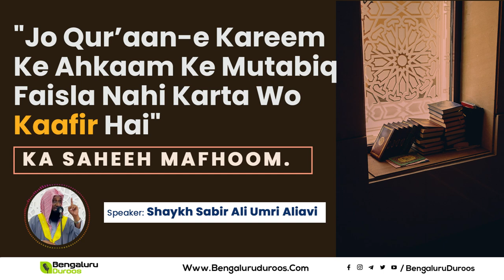Jo Qur'aan-e Kareem Ke Ahkaam Ke Mutabiq Faisla Nahi Karta Wo Kaafir Hai : Ka Saheeh Mafhoom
Topic : "Jo Qur'aan e Kareem Ke Ahkaam Ke Mutabiq Faisla Nahi Karta Wo Kaafir Hai" Ka Saheeh Mafhoom

Speaker : Shaykh Sabir Ali Umri Aliavi {حفظه الله}

٠٠٠٠٠٠٠٠٠٠٠٠٠٠٠٠٠٠٠٠٠٠٠٠٠٠٠٠٠٠٠٠٠٠٠٠٠٠٠٠